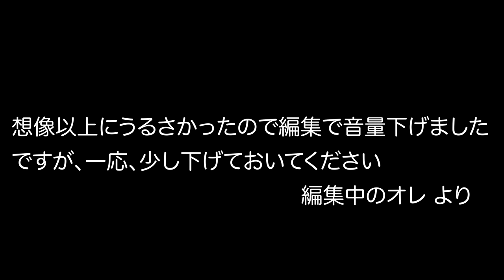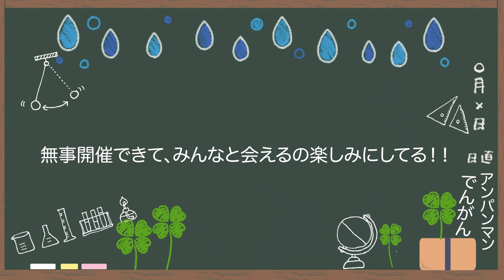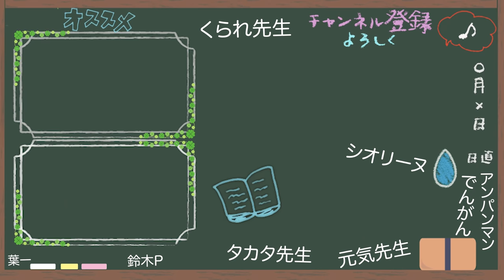このメンバーでイベントやります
‹イベント特設ページ›

‹12月16日に発売した新刊/8万部突破›

21:55~22:00　コメント読みながら準備
22:00~22:45　自学タイム(コメントは読みません)
22:45~22:55　コメント読みながらまったり
22:55くらいに解散

●使用音源